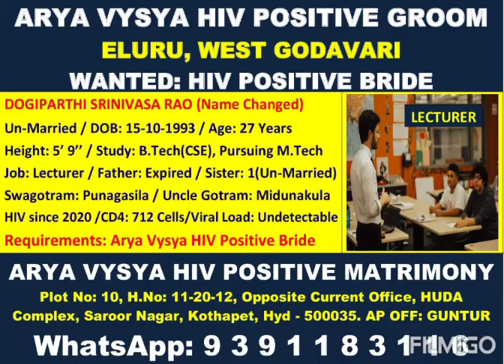# Arya Vysya HIV positive MATRIMONY # wanted HIV positive Arya Vysya HIV BRIDE # HIV positives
# Arya Vysya HIV positive MATRIMONY